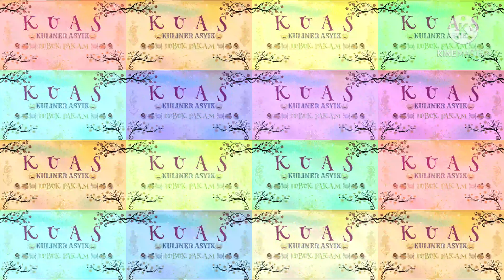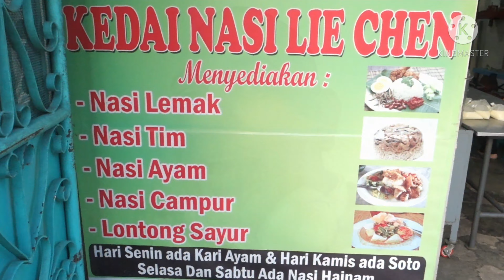KU~,~AS《KULINER~,~ASYIK》Spesial Kulineran Asyik Di Kota Lubuk Pakam 😍KEDAI NASI LIE CHEN😍